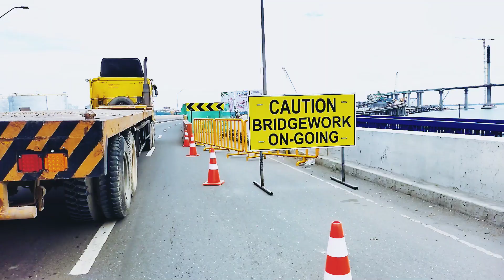Binaba na ang forma, CCLEX UPDATE, Oct. 7,2021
CCLEX UPDATE
DUPLICATE VEDIO SA isang araw na footage
dinaan SA stabilization process

Malapit matapos at binaba na ang porma...
SA main bridge
at unti unti Ng matapos ang mga bridge  barriers at IBA pang bridge support SA tabi nito

Musician: @iksonmusic

edited with Inshot app